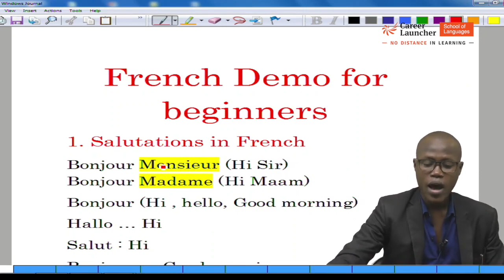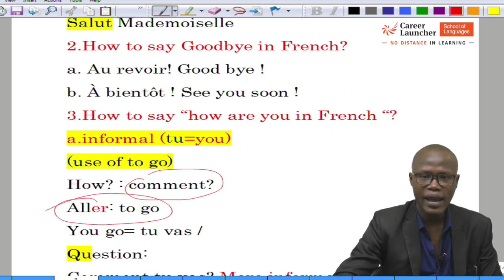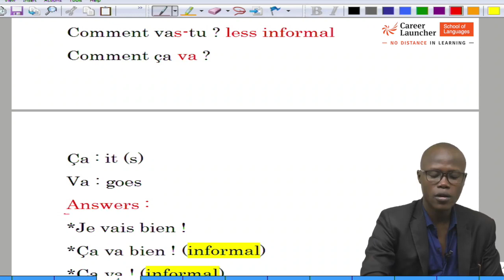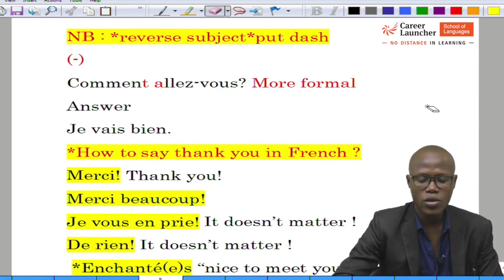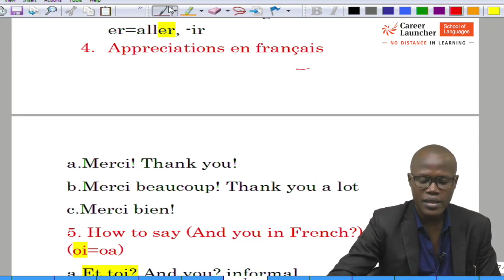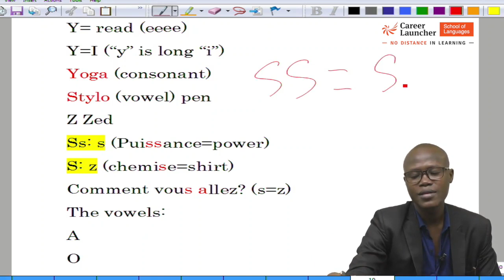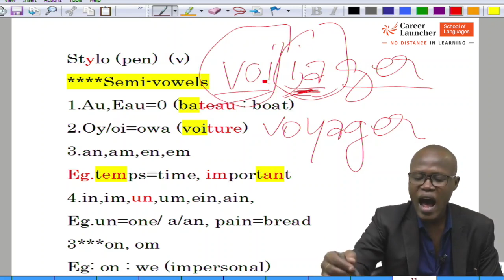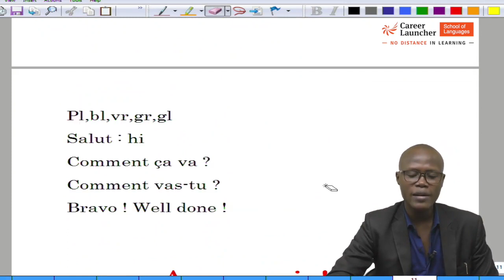How to learn french in a faster way, french language is easy if you have the right trainer.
In this video, we have talked about the french language, french-speaking countries, and why you must learn French.